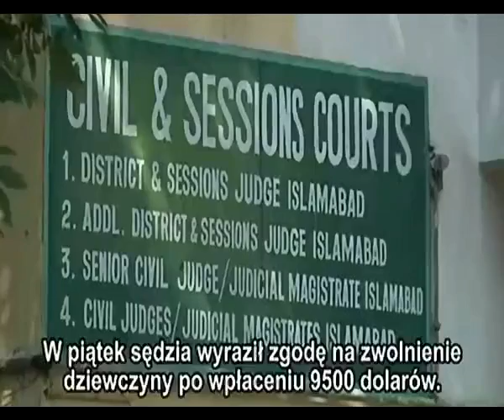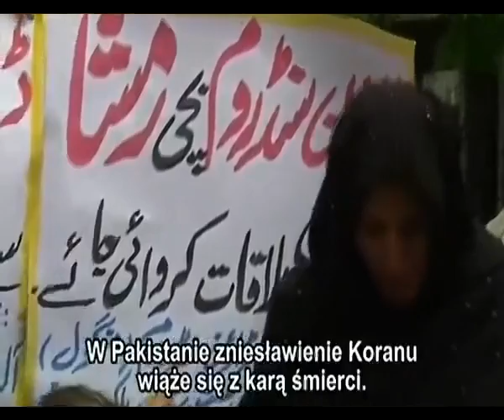Rimsha Masih - Chrześcijanka dlatego chcą ją zabić! - Pakistan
Rimsha Masih - Chrześcijanka dziecko dlatego chcą ją zabić! Rdzenna mieszkanka Pakistanu, i chociaż jest chrześcijanką to sądzi ją sąd muzułmanów, w oparciu o prawo koraniczne. Chrześcijanie mają w świecie tyle wolności i demokracji, na ile pozwalają muzułmanie, jeżeli się przeciwstawisz np. ze względów religijnych, to cię zabiją. Należy pamiętać, że jako nieczyści nie mamy w oczach i prawie muzułmanów żadnych praw, a skrajni radykałowie wręcz nawołują do wojny z chrześcijanami i ich bezwzględnego zabijania. To oni dokonali zamachów w USA m.in na Word Trade Center, Pentagon i inne obiekty. Podobne akty zbrodniczych zamachów miały miejsce w różnych krajach w tym europejskich, które pochłonęły tysiące niewinnych ofiar! Obecnie mordują nawet dyplomatów, czy dążą do totalnej wojny religijnej, wydaje się że coraz bardziej do tego zmierzają. Jeżeli cywilizowany świat nie postawi im zdecydowanej tamy, konfrontacja będzie nieuchronna.